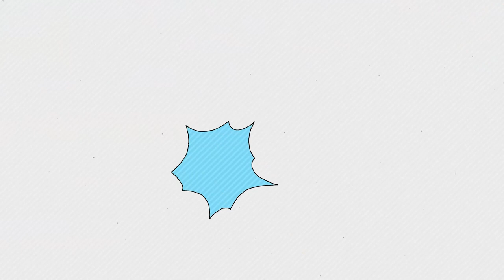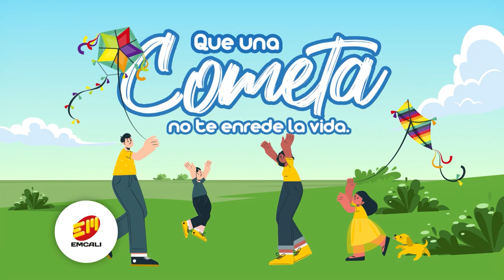Luis Carlos Aldana - DemocrazyTV - La Monja Cali y Teolindo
El pan nuestro de cada día,
Medio de comunicación con un toque de humor
Noticias :  información y opinión.